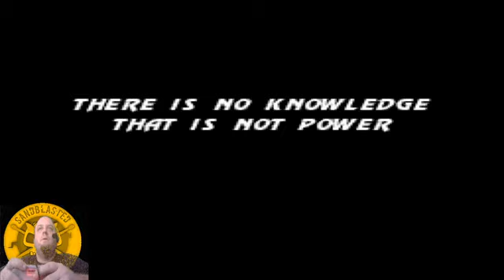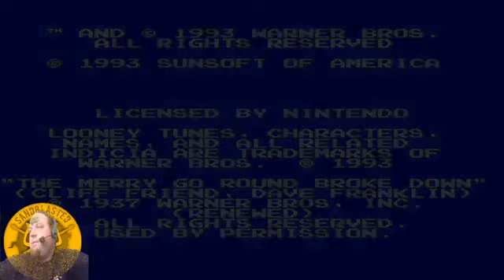Random game night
🤩POST this stream on your timeline or  gamer groups that you love to help support what we do.

Super Mario World is a 1990 side-scrolling platform game developed and published by Nintendo for the Super Nintendo Entertainment System. The story follows Mario's quest to save Princess Toadstool and Dinosaur Land from the series antagonist Bowser and his minions, the Koopalings. Wikipedia
Initial release date: November 21, 1990
Composer: Koji Kondo
Developers: Nintendo, Nintendo Entertainment Analysis & Development
Platforms: Super Nintendo Entertainment System, MORE
Designers: Shigeru Miyamoto, Koji Kondo, Takashi Tezuka, Shigefumi Hino
Series: Mario Series, Super Mario Bros.